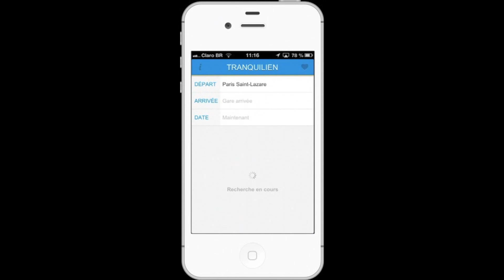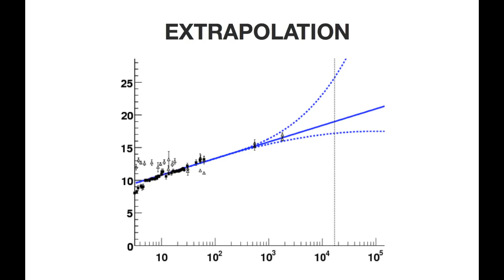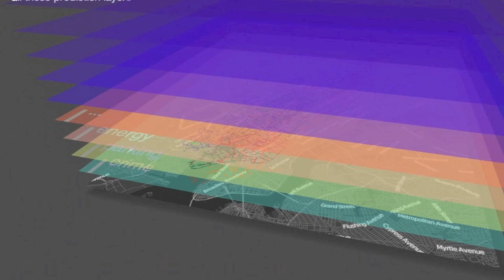New Cities Summit 2013 - What Works: Rand Hindi, Founder and CEO, Snips - June 2013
Rand Hindi is an entrepreneur, bioinformatician and algorithm architect. He is the founder of Snips, a big data innovation firm. Rand holds a BSc in Computer Science and a PhD in Bioinformatics from University College London (UCL), and two additional graduate degrees, from Singularity University in the Silicon Valley, and THNK in Amsterdam.Snips specializes in predictive modeling for smart cities.

Working with large corporations and public institutions, Snips turns their existing data into impactful products and services. The company's technology combines elements of graph theory, physics and machine learning to create predictive models that can be adapted to solve a large number of problems. This results in added commercial value and more efficient resource management.